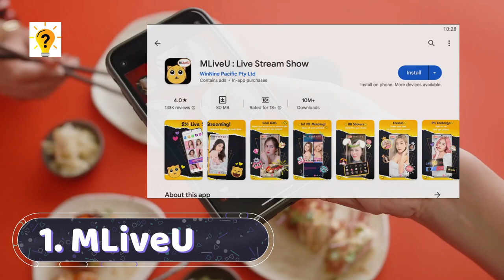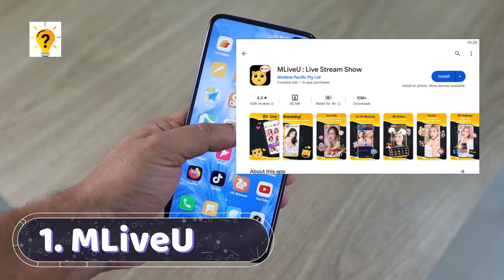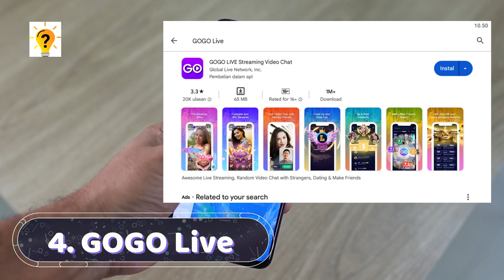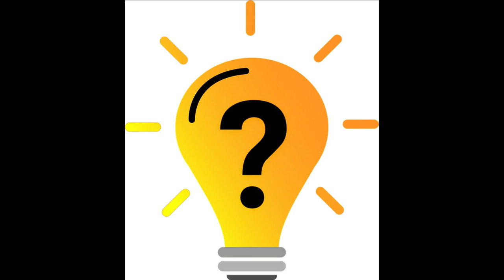4 DAFTAR APK LIVE BAR BAR TERBARU ( UNLOCK ROOM ) | Tutorial Official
4 DAFTAR APK LIVE BAR BAR TERBARU ( UNLOCK ROOM ) | Tutorial Official
Lagi cari konten hiburan yang seru, unik, dan nggak bikin bosan? Bisa ketemu cewek cantik juga? Cuma di aplikasi live bar bar!

bagi kalian yang sedang mencari alternatif aplikasi streaming dengan konten Bar Bar maka jangan dulu asal memilih apk live bar bar, sebaiknya coba pahami lewat video kami. Dimana kalian bisa menemukan beragam variasi aplikasi live bar bar bukan hanya satu saja melainkan ada beberapa.

Berikut kami telah merangkum 4 DAFTAR APLIKASI LIVE BAR BAR TERBARU 2024 ( UNLOCK ROOM ) | Tutorial Official